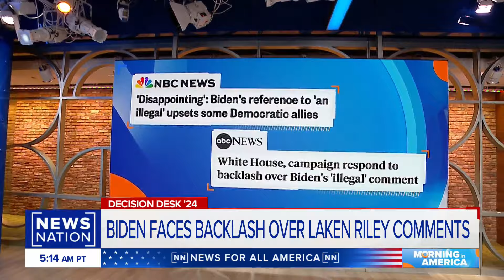Biden apologizes for calling immigrants 'illegals' | Morning in America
During President Joe Biden's third State of the Union address, he referred to Jose Ibarra, the suspect in the killing of Georgia nursing student Laken Riley, as an "illegal." NewsNation media contributor Colby Hall breaks down Biden's intended message on immigrants during his speech.